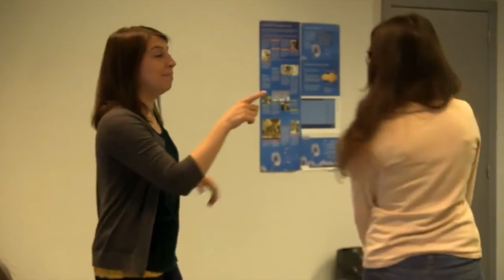Demo college Vlaamse gebarentaal